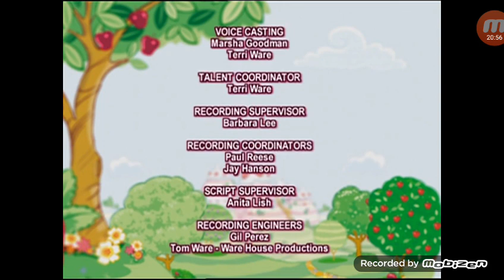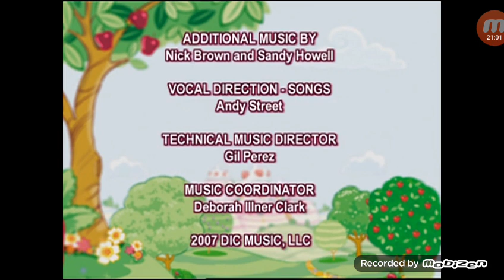🍓Strawberry Shortcake Season 4 Episode 9 Back In The Saddle🍓 Tuesday June 2 2020